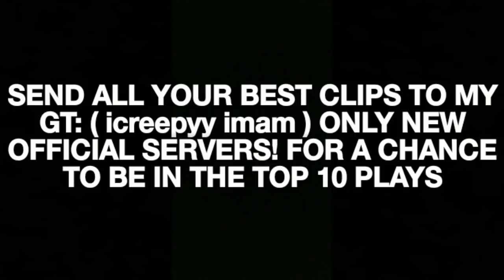Ark: he turned off his genes!!!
my gt: icreepyy imam
ty for watching and have a nice day!!!